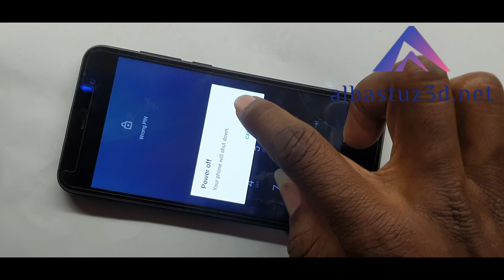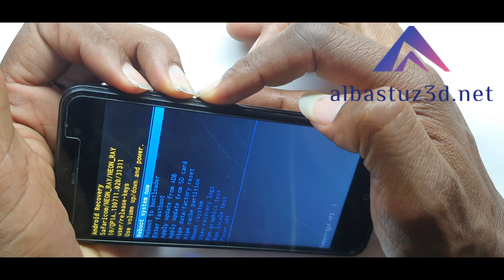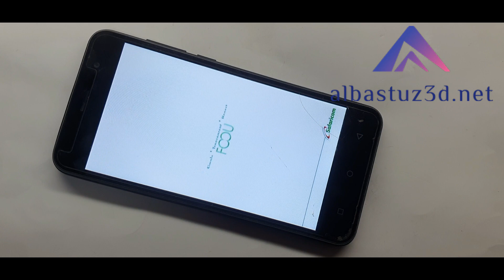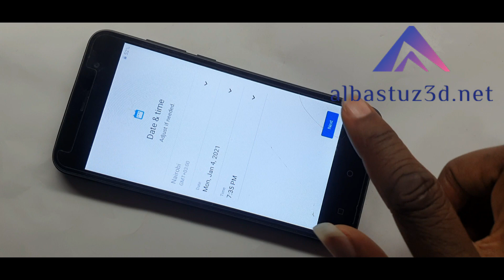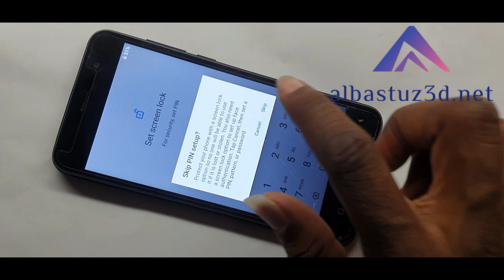Neon ray pattern pin or password remove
Hard Reset All Neon ray Pattern And Pin Lock
How to factory reset All Neon ray? How to wipe all data in All Neon ray? How to bypass screen lock in All Neon ray? How to restore defaults in All Neon ray?

The following tutorial shows all methods of master reset All Neon ray.
Check out how to accomplish a hard reset by hardware keys and Android 8.0 settings. As a result, your All Neon ray will be as new and your MediaTek MT6735  core will run faster.